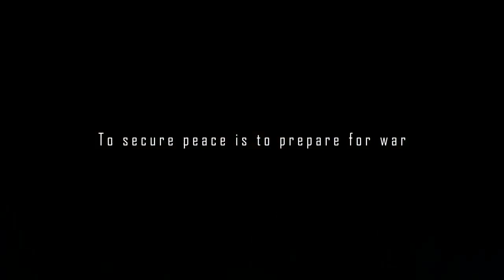Armored Core Verdict Day "No Future for Mercs" Trailer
In a future world where the arid lands have been ravaged by war, the resistance will rise up in ARMORED CORE V, the latest title in the renowned mech-action franchise developed by the critically acclaimed studio, FromSoftware